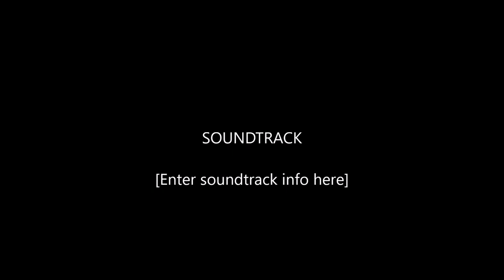2021-0207AM The Great Escape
Escapping the on-coming judgement.